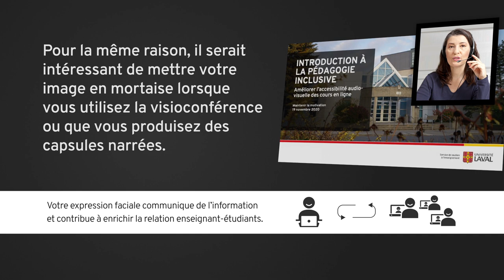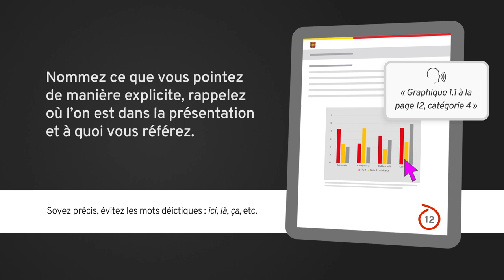Enseigner à distance: communiquer d’une manière efficace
Neuf bonnes pratiques faciles à mettre en place pour favoriser vos communications dans vos cours à distance. Rendez votre enseignement accessible à tous!